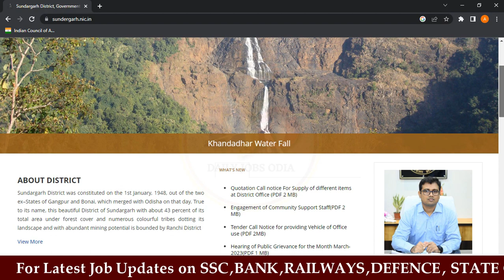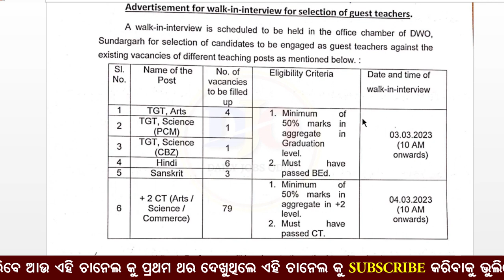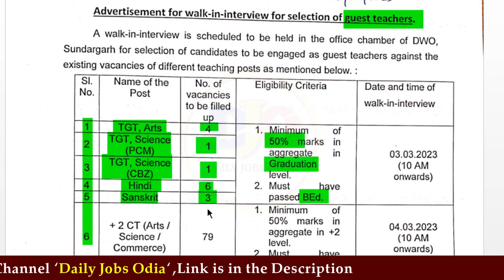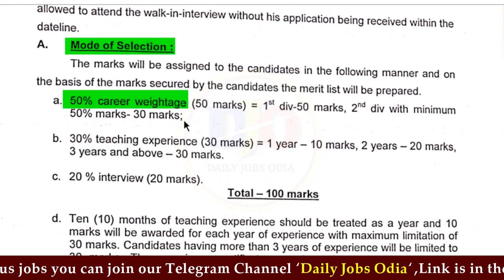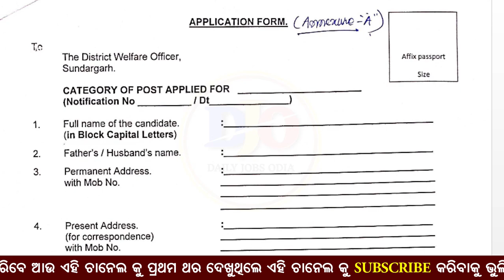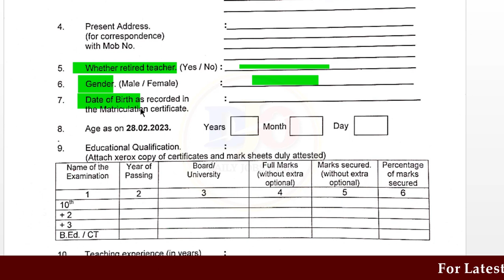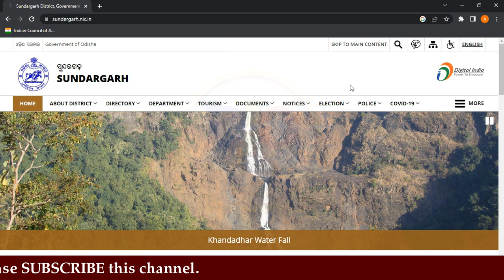Odisha Teacher Vacancy//TGT +2 CT vacancy Odisha//Odisha Govt Jobs 2023// Teacher vacancy Details//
Your Queries Solved :
1.Collector Office Sundergarh Vacancy 2023
2.Guest Teacher Vacancy in Sundergarh District
3.How to apply for Sundergarh Guest Faculty Vacancy 2023.
4.Guest faculty Vacancy odisha 2022-23
5.TGT Recruitment odisha 2023
6.Odisha Teacher Post Recruitment 2023
7.Odisha Teacher Vacancy
8.TGT PGT vacancy Odisha
9.CT Teacher Recruitment odisha